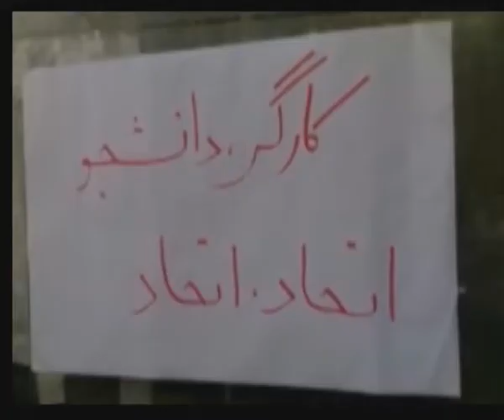دانشگاه سنگر آزادی و برابری،برنامه اول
دانشگاه سنگر آزادی و برابری
سال تحصیلی90-91 ،برنامه اول
کاربران از ایران میتوانند این برنامه را با حجم کم از لینک زیر دانلود کنند: